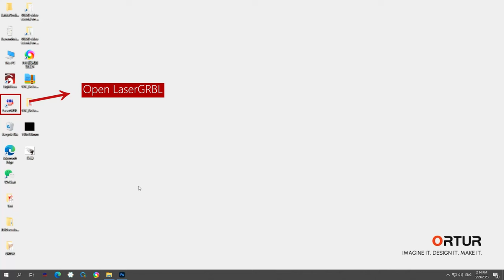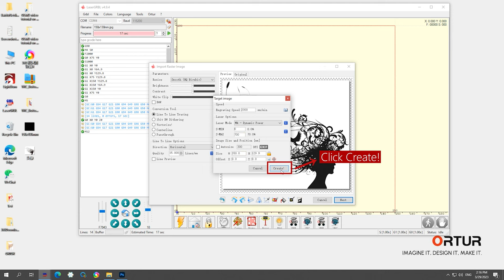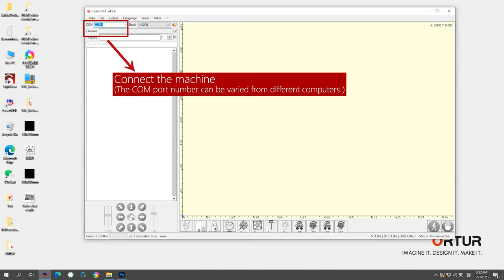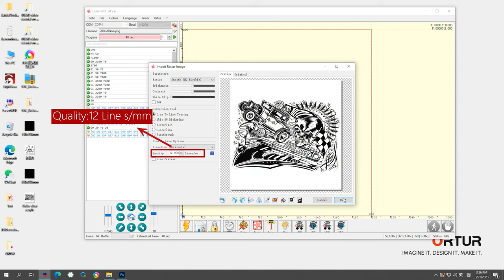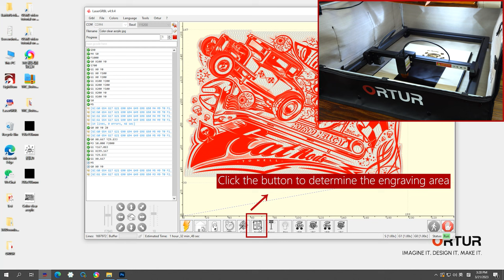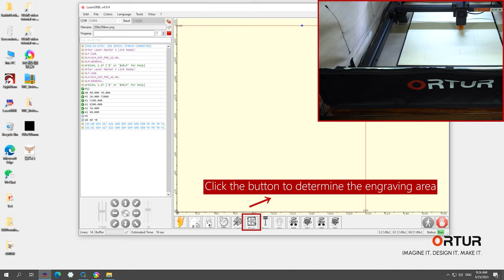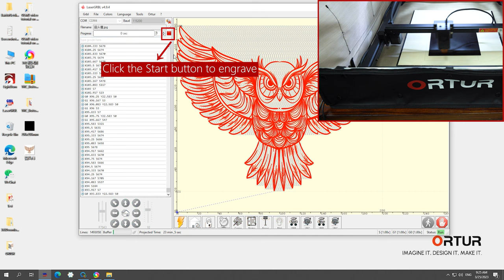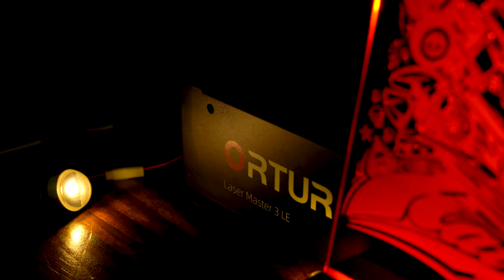How to engrave on clear acrylic with OLM3LE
intro：
00:00-01:25 OLM3 LE connecting Enclosure 2.0 and Smoke Purifer
01:25-02:22 Painting of clear acrylic
02:22-04:35 Setting parameters for engraving pure transparent acrylic
04:35-05:41 Engraving pure transparent acrylic
05:41-08:42 Setting parameters for red transparent acrylic engraving
08:42-09:57 Engraving red transparent acrylic
09:57-12:16 Setting parameters for blue transparent acrylic engraving
12:16-13:43 Engraving blue transparent acrylic
13:43-14:45 Clean up spray paint
14:45-15:51 Display